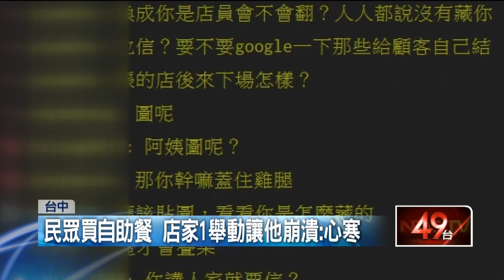民眾買自助餐店家「1舉動」他崩潰喊心寒！ 網掀論戰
自助餐菜色豐富，是不少人外出用餐的選擇，不過買自助餐這一連串看似正常的SOP，卻在網路上引起熱烈討論。近日就有網友發文抱怨，買自助餐結帳時，店員總拿著夾子翻來翻去，令他非常火大，直呼難道是怕顧客偷東西嗎。